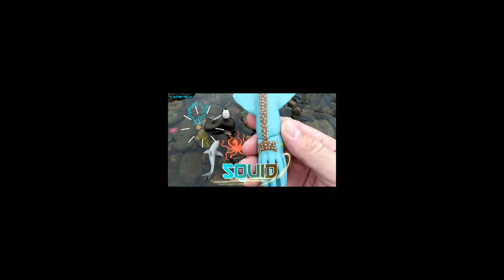Learn Sea Animals Names with Toy Collection Playtime4Kidz